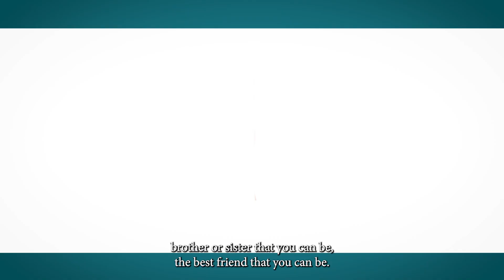The Impact of TCL Coaching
"'This helped my business and it helped my career, but it also helped my family and it also helped me.' When I think about the Complete Leader, that's the answer. We help the whole person."

Dr. Jeremy Graves recounts a coaching session and the impact of leadership coaching not only on a person's career but on their personal life as well.